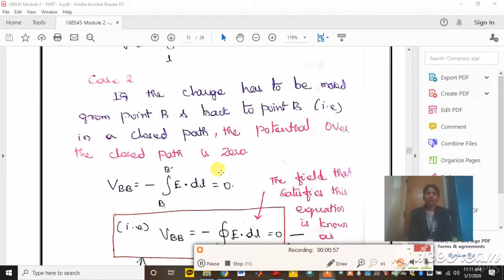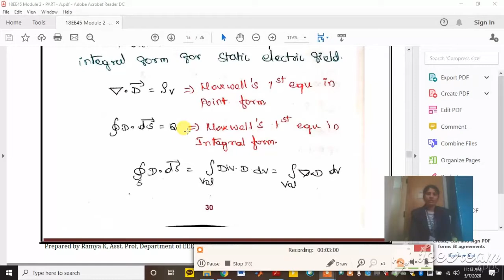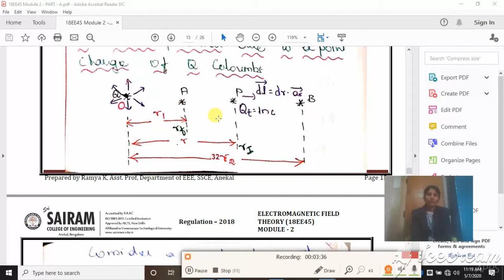Lecture Video2_18EE45_Module-2_Potential,Absolute Potential, Numericals_Ramya K